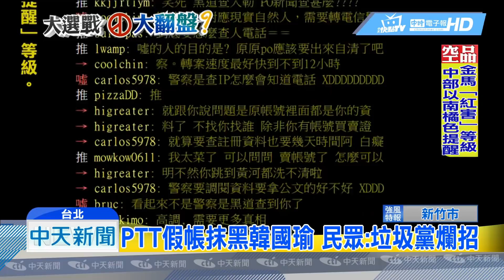20181003中天新聞 PTT抹黑韓國瑜黑道 帳號原主人反爆是假帳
國民黨高雄市長參選人韓國瑜，被PTT版爆料起底是黑道，與天道盟羅福助有交情，為此韓國瑜親上親綠政論節目闢謠，但沒想到民進黨副秘書長徐佳青，卻不斷打臉，原本爆料的帳號，也遭帳號原主人打臉，四年前早就賣掉，爆料者根本是假帳號。